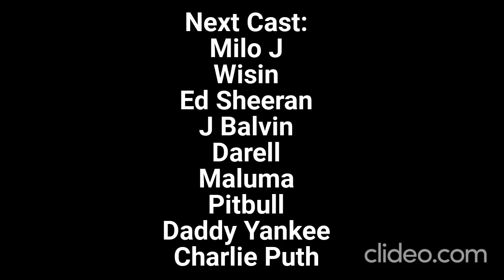Katteyes The Movie Opening Logos